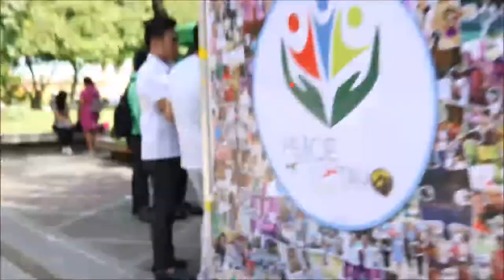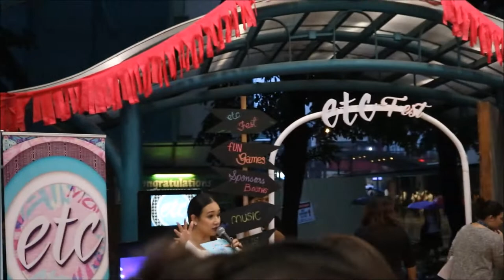Tamhunt + Gab Bayan | Shenille Reyes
Hello, it's me Jamica
It's another vlog! Tamhunt/Tatak tamaraw is our school event every year. Featuring my schoolmate Gab Bayan "That's My Bae" of Eat Bulaga and my youtuber friend Jari Marquez.
Sorry if it's too shaky LOL

God Bless!